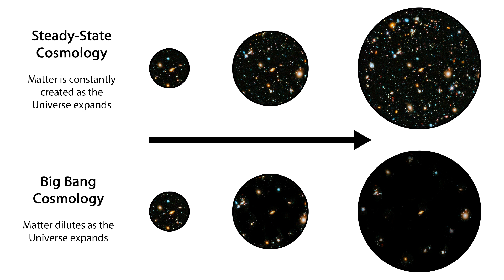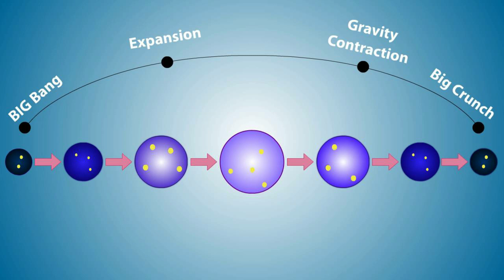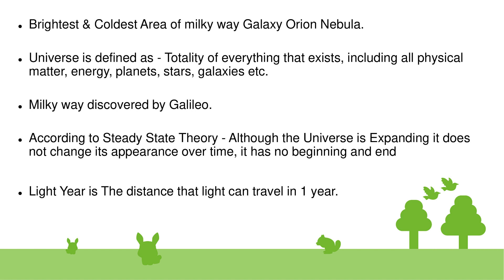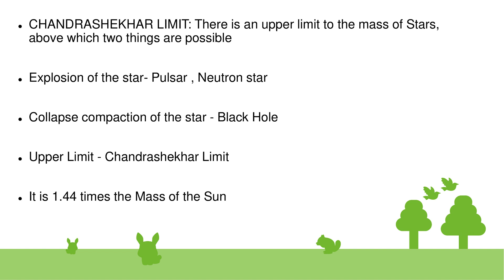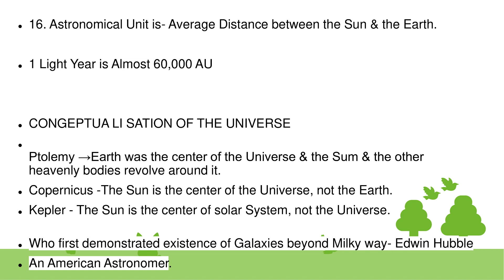LEC 2 - GEOGRAPHY ഇത്ര എളുപ്പമായിരുന്നോ ?... UPSC GEOGRAPHY MALAYALAM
UPSC GEOGRAPHY MALAYALAM
UPSC GEOGRAPHY EXPLAINED IN MALAYALAM
UPSC MOCK TEST MALAYALAM
different theories about universe malayalam
different models of universe malayalam
chandrashekar limit malayam

Theories about the universe abound, reflecting humanity's ongoing quest to understand the cosmos. Here are several prominent ones:

1. **Big Bang Theory**: Arguably the most widely accepted scientific theory, it posits that the universe originated from a singular, infinitely dense point about 13.8 billion years ago, rapidly expanding and evolving into its current state.

2. **Steady State Theory**: Proposed as an alternative to the Big Bang theory, it suggests that the universe has always existed and will continue to exist indefinitely, with new matter continually being created to maintain a constant density.

3. **Inflationary Theory**: Building upon the Big Bang model, this theory posits a brief period of exponential expansion in the early universe, known as cosmic inflation, which helps explain certain observed characteristics of the cosmos.

4. **Multiverse Theory**: Speculates that our universe is just one of many universes that exist simultaneously, each with its own unique properties and physical laws, offering a potential explanation for the fine-tuning of the universe.

5. **String Theory**: A theoretical framework attempting to reconcile quantum mechanics and general relativity by positing that fundamental particles are not point-like but instead tiny, vibrating strings, with different vibrational modes giving rise to the variety of particles and forces observed in the universe.

6. **Cyclic Universe Theory**: Proposes that the universe undergoes an infinite series of cycles, with each cycle beginning with a Big Bang and ending with a Big Crunch, followed by a new Big Bang, thus perpetuating an eternal cosmic cycle.

7. **Simulation Theory**: Controversial hypothesis suggesting that our universe is a computer simulation created by advanced beings, akin to a virtual reality program, with the observable laws of physics merely the rules of the simulation.

These theories offer diverse perspectives on the origin, structure, and fate of the universe, reflecting humanity's ongoing efforts to unlock the mysteries of existence.

The Chandrasekhar limit is a critical threshold in astrophysics that defines the maximum mass that a white dwarf star can attain without collapsing into a neutron star or a black hole. Named after the Indian astrophysicist Subrahmanyan Chandrasekhar, who first calculated it in the 1930s, the Chandrasekhar limit is approximately 1.4 times the mass of the Sun, equivalent to about 2.765 x 10^30 kilograms.

According to Chandrasekhar's calculations, when a white dwarf star exceeds this limit, the electron degeneracy pressure that supports it against gravitational collapse becomes insufficient to counteract the inward pull of gravity. As a result, the star undergoes a catastrophic collapse, leading to a supernova explosion or the formation of a neutron star or black hole, depending on the circumstances.

The Chandrasekhar limit plays a crucial role in understanding the life cycles of stars, particularly in the context of stellar evolution, supernovae, and the formation of compact objects such as neutron stars and black holes.
Certainly! Here's a brief overview of the models of the universe proposed by Kepler, Ptolemy, and Copernicus:

1. Ptolemaic Model (Geocentric Model):
   - Proposed by Claudius Ptolemy in the 2nd century AD.
   - This model suggested that the Earth was the stationary center of the universe, with the Sun, Moon, planets, and stars orbiting around it in perfect circles.
   - To account for the observed retrograde motion of planets (when planets

2. Copernican Model (Heliocentric Model):
   - Proposed by Nicolaus Copernicus in the 16th century.
   - In contrast to the geocentric model, Copernicus suggested that the Sun, rather than Earth, was the center of the universe, with the planets—including Earth—orbiting around it.
   - Copernicus' model helped explain the observed motions of the planets more elegantly and accurately than the Ptolemaic model.
   - A

3. Kepler's Laws of Planetary Motion:
   - Proposed by Johannes Kepler in the early 17th century.
   - Kepler's laws described the precise mathematical relationships governing the motion of planets around the Sun.
   - Kepler's first law, the law of ellipses, states that planets move in elliptical orbits with the Sun at one focus.